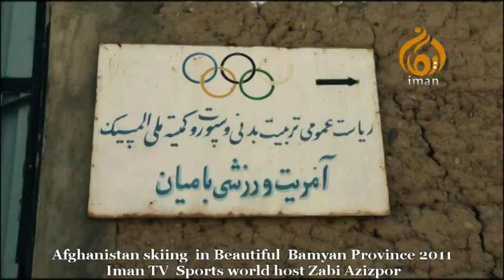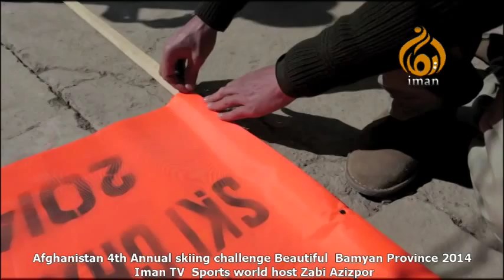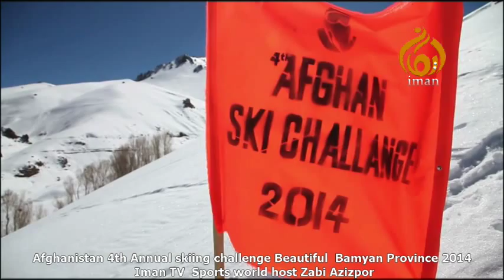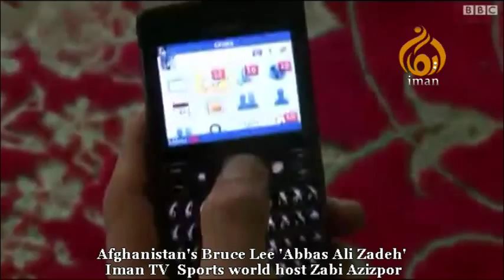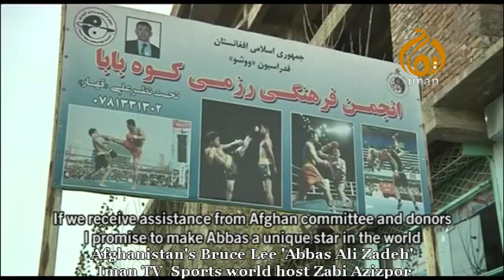Afghanistan Bamyan Province Skiing, Afghan Bruce Lee, Afghanistan Cricket achievements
Afghanistan Skiing Bamyan  Province
Afghanistan's Bruce Lee 'Abbas Ali Zadeh'
 Afghanistan Cricket achievements
Iman TV Sports World Program